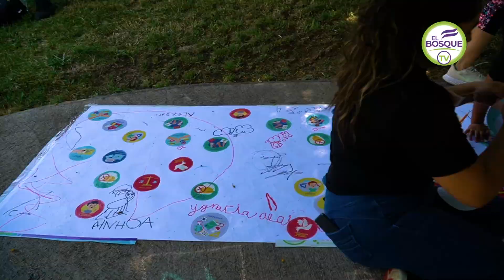Gran Cierre de Año: Centro de Nutrición y Rehabilitación Infanto Juvenil